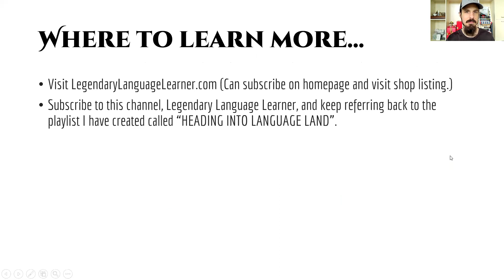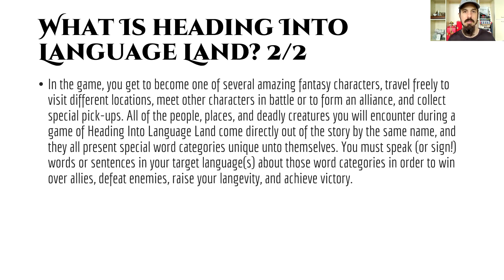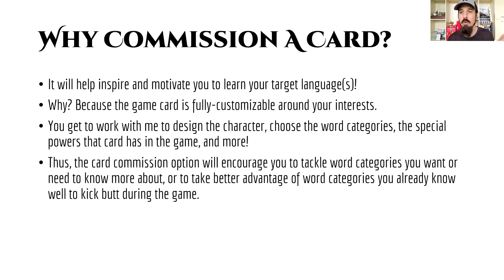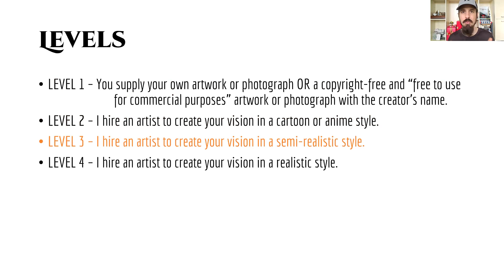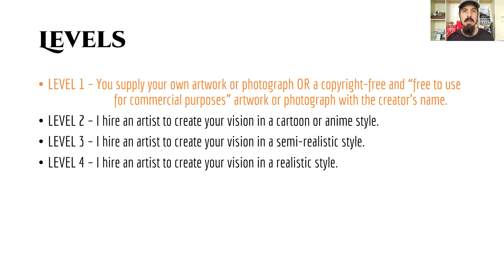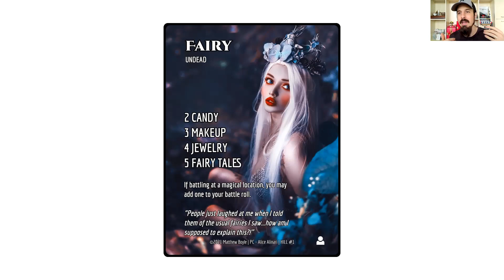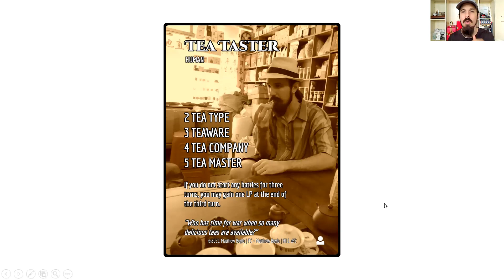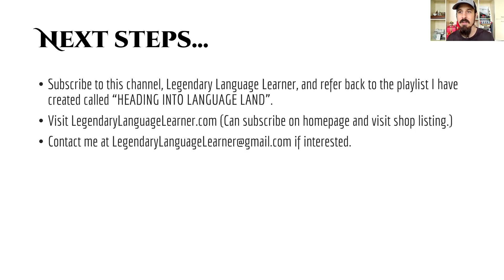Card Commissions For "Heading Into Language Land" Language Learning Card Game - I Design Your Card!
I love to build word categories I want to learn how to communicate about in my target language into my card games. For me, I'm never more motivated to learn languages than when I'm studying them in order to be able to activate my cards to play and to battle. And now, through the card commission option for Heading Into Language Land, you will have the chance to experience that same feeling! I hope by creating your own customized game card with me, you will be inspired to master ever more colorful and specialized topics in your target language! Now, let's get into this video and learn exactly how the card commissions will work...

Heading Into Language Land, or Language Land for short, is a card-based board game* that will transform the mundane process of learning a language into a magical adventure for you and your friends! Multiple players with different ages, ability levels, and target languages can all put their knowledge of their languages to the test simultaneously! What’s more, you can play solo, cooperatively, or competitively, and the time required to play, as well as the difficulty level, can be adjusted easily.

In the game, you get to become one of several amazing fantasy characters, travel freely to visit different locations, meet other characters in battle or to form an alliance, and collect special pick-ups. All of the people, places, and deadly creatures you will encounter during a game of Heading Into Language Land come directly out of the story by the same name, and they all present special word categories unique unto themselves. You must speak (or sign!) words or sentences in your target language(s) about those word categories in order to win over allies, defeat enemies, raise your langevity, and achieve victory.

So, c’mon! What are you waiting for? We’re heading into Language Land!

*A card-based board game is when normal playing cards are used to build the board that players will use to play on. So you can imagine a 4X4 grid of cards, for example, which players will move their pawns around on as if they were board spaces.

WELCOME TO LEGENDARY LANGUAGE LEARNER:
Make language learning magical!

Matthew Boyle
Founder